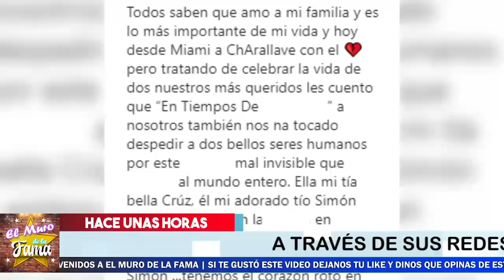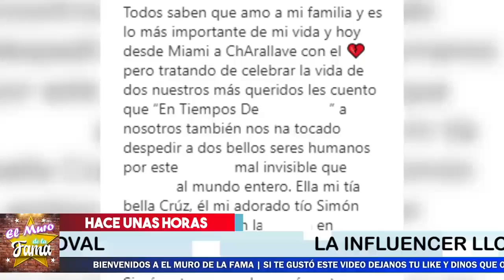🖤🎚️ ¡ 𝗨𝗟𝗧𝗜𝗠𝗢 𝗠𝗜𝗡𝗨𝗧𝗢 ! 🎚️ ¡ Carolina Sandoval 𝗥𝗲𝘃𝗶𝗲𝗻𝘁𝗮 𝗘𝗻 𝗟𝗹𝗮𝗻𝘁𝗼 Por Esta Razón! 🖤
¡ BIENVENIDOS ‼️